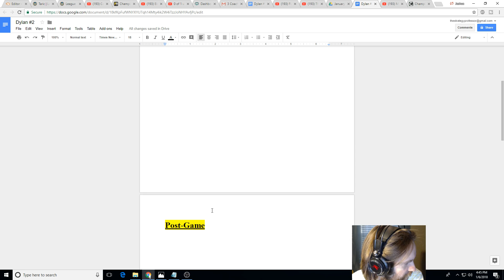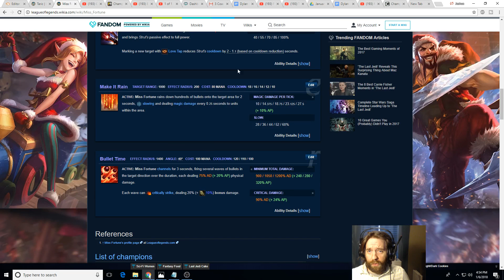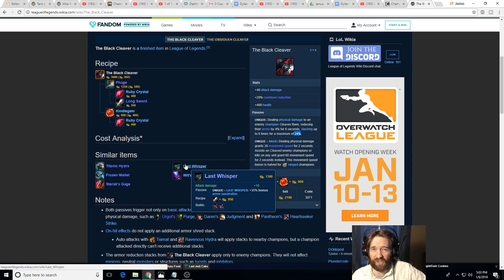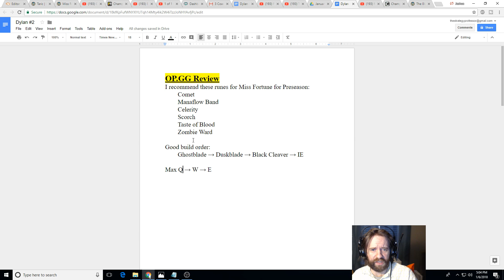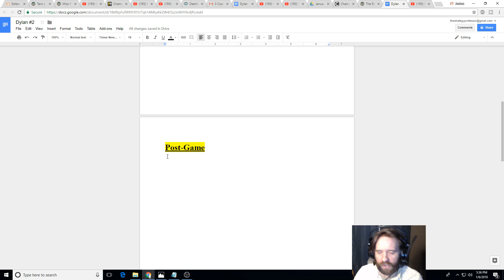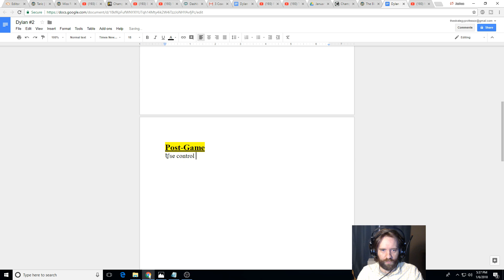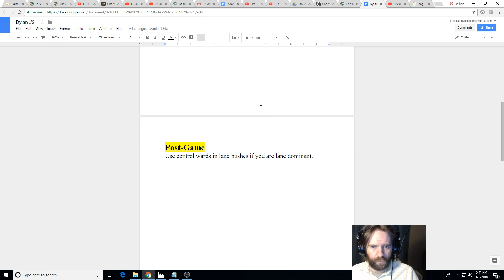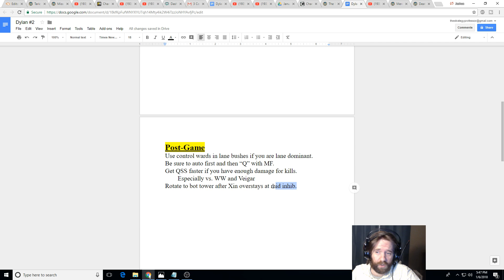(G5 Miss Fortune) TSP Coaching Series #76 -- How to Carry in Solo Queue -- League of Legends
Welcome friends!  In this episode I coach a Silver Miss Fortune. Please be polite in the comments.  We are building a great community on this channel.

19:15 = Game-Start
51:30 = Post-Game

1) An in-depth coaching session scheduled at your convenience
2) I'll play any champion you want during a stream in your honor
3) I'll create an in-depth guide for your favorite champion